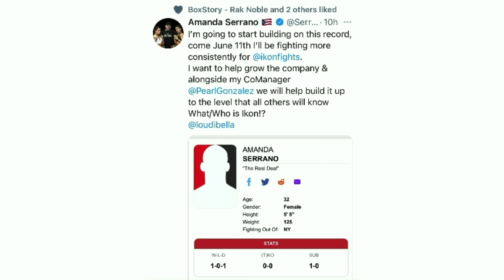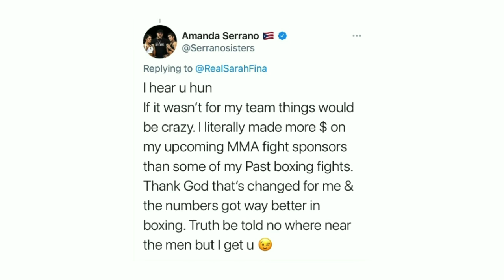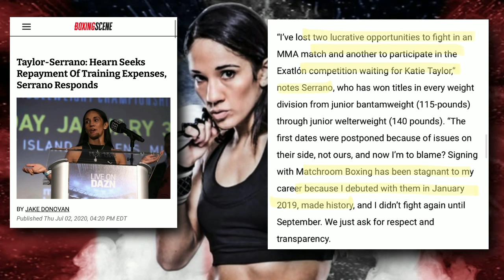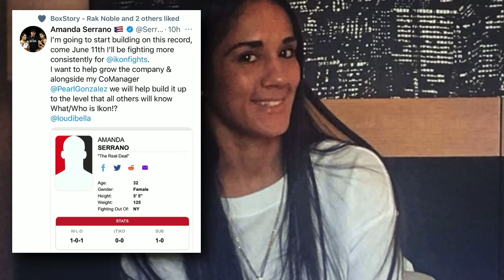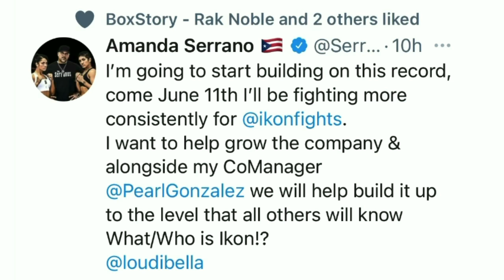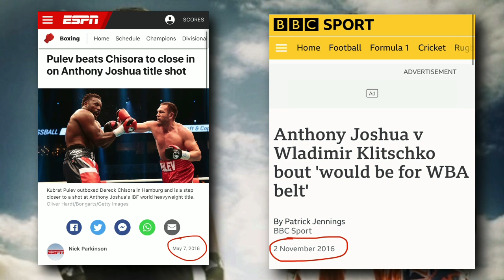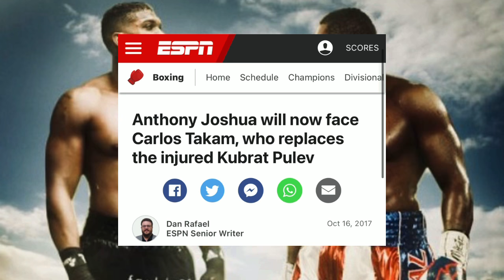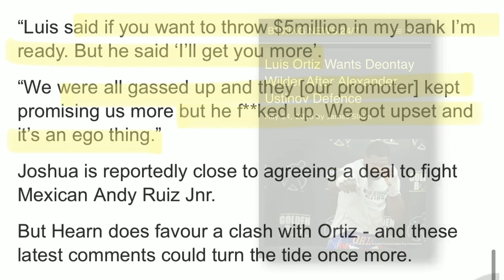THE RELAY: Serrano MMA return, American Entitlement, Wilder generosity examined, Ortiz vs Joshua?